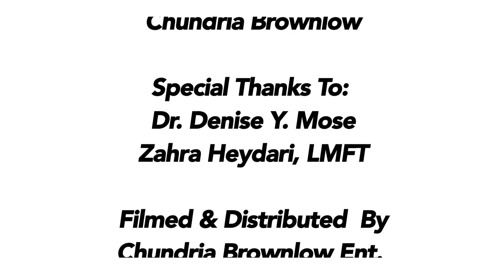The Chundria Show Ep. 312 Featuring Dr. Denise Y. Mose and Zahra Heydari, LMFT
The Chundria Show is a TV Talk Show discussing entertainment news, health & wellness, love & relationships and lifestyle topics; hosted by Chundria Brownlow.

On this episode, Dr. Denise Y. Mose Talks Talks Life As An Educator & Author Living Abroad in China and Zahra Heydari, LMFT Talks Life As A Psychotherapist & Offers Counseling Tips For Couples